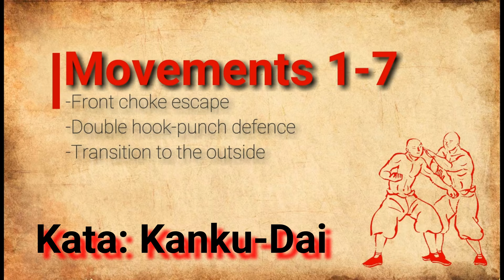Defend Front Choke and Strikes - Kanku-Dai - Bunkai/Application - Movements #1-7